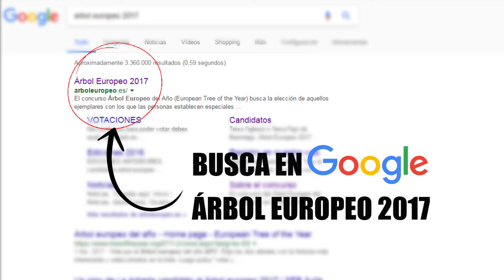Aprisquillo Facebook Teatro